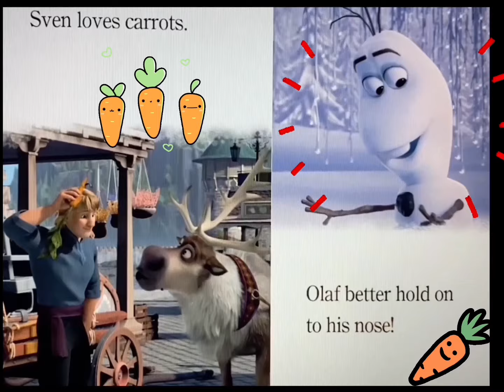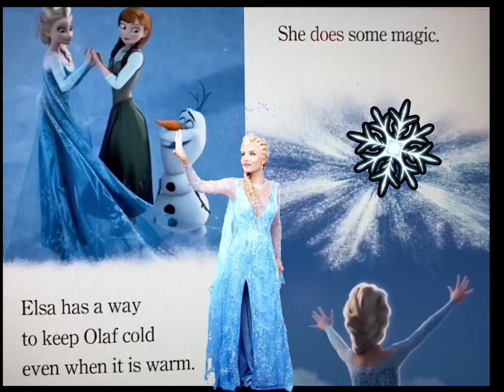HELLO OLAF!!!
Enjoy this easy to follow real along Frozen story about how Olaf was created.

Stories, Nursery Rhymes, music, songs, DIY, Projects, Science, Learning, Playing. All Kid Themed with Ms. Trishy.
Transcript